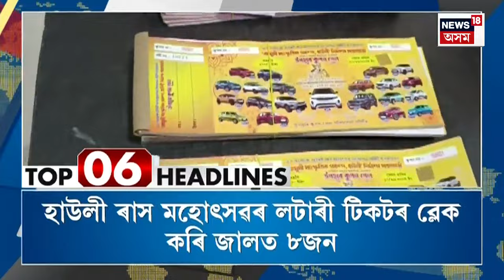TOP 10 HEADLINES : দীৰ্ঘদিনে আৰক্ষীৰ মূৰৰ কামোৰণি আছিল প্ৰৱঞ্চক বাপ্পা দে’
TOP 10 HEADLINES | চানমাৰি আৰক্ষীৰ জালত ম’ষ্ট ৱাণ্টেড প্ৰৱঞ্চক
* Tezpur ত গৰু চোৰৰ সন্দেহত এজন লোকক গছত বান্ধি নিৰ্মম প্ৰহাৰ একাংশ লোকৰ
* Arunachal ত ভয়ংকৰ পথ দুৰ্ঘটনাত থিতাতে মৃত্যু চাৰিজনৰ